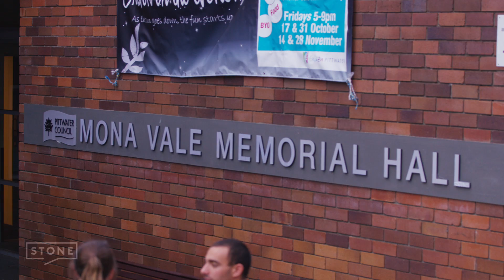Mona Vale Lifestyle | Stone Real Estate